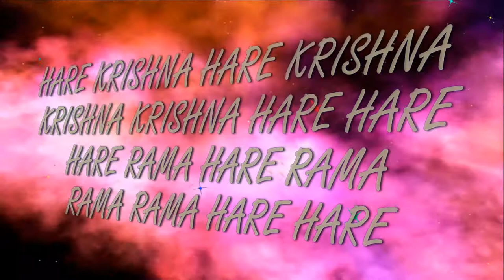5 04 2017 RAMA NAVAMI abhisheka ISKCON Dnipro Ukraine